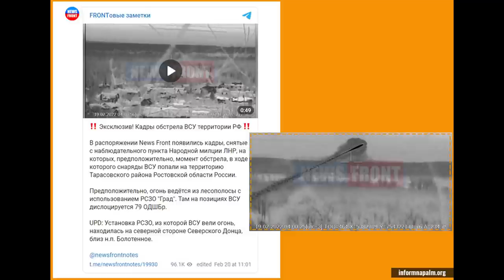Обстріл території РФ був проведений з ОРДЛО. Докази OSINT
Російська Федерація продовжує активно створювати та тиражувати сфабриковані інформаційні приводи, організовувати провокації “під фальшивим прапором”, які мають обґрунтувати в першу чергу для російського населення і в другу чергу для міжнародної спільноти рішення Кремля щодо відкритого військового вторгнення в Україну. Міжнародна волонтерська спільнота InformNapalm провела OSINT дослідження інциденту, що стався 19 лютого 2022. За результатами цього інциденту Слідчий комітет РФ порушив кримінальну справу. Волонтери визначили точну геолокацію реактивної системи залпового вогню (РСЗВ), з якої було обстріляно прикордонну територію у Ростовській області РФ. Виявилось, що обстріл був проведений о 4 годині ранку 19 лютого з населеного пункту Суходіл, Луганської області, що знаходиться під контролем російських окупаційних сил.